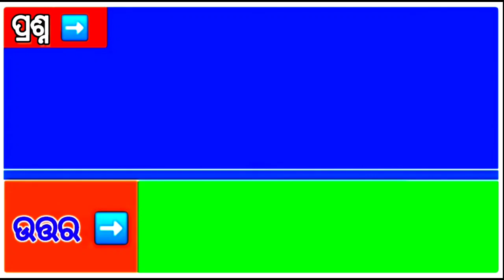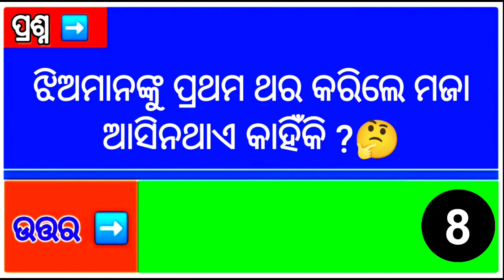ମହିଳା ଗଣ୍ଡିପଟେ ପେଲା😝ଖାଇବା GK question 2 ||/2023/GK in Odia||GK question and answer||online odia GK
GK question 2|| GK in Odia || GK question and answer || online odia GK || current affairs gk ||

Hello Friends In This Video you Will See 15 questions with answers about our general knowledge.

Topic covered :-
odia gk full form,
odia gk gk, odia gk girl,
odia gk forest guard,
odia gk sadharan gyan,
gk odia gk,
odia gk house,
odia gyan katha,
odia gyan ki katha,
computer gk odia language,
odisha gk book in odia language,